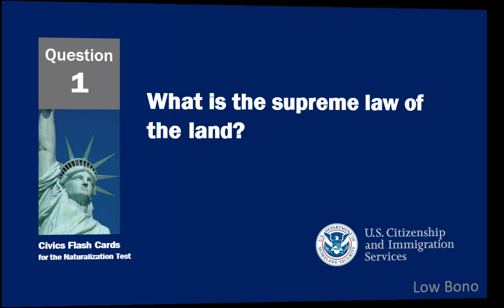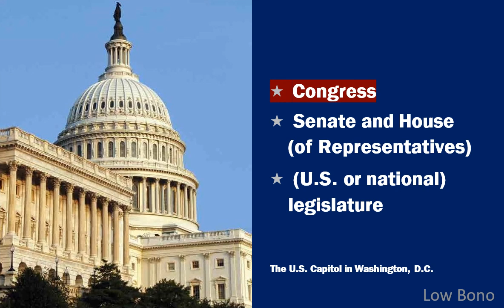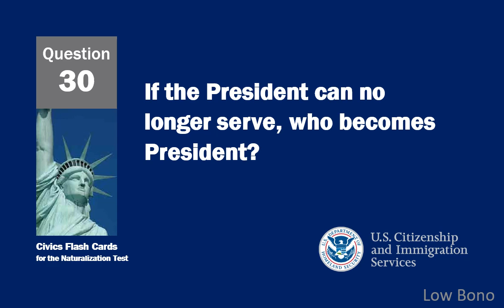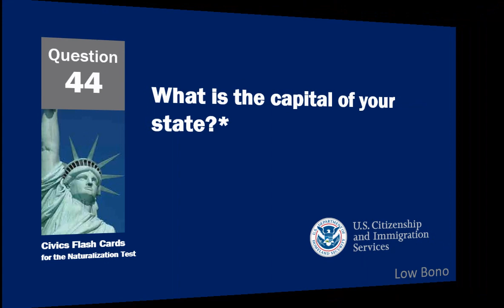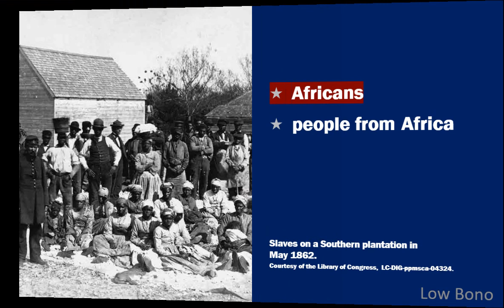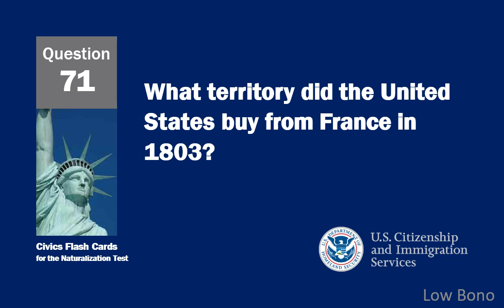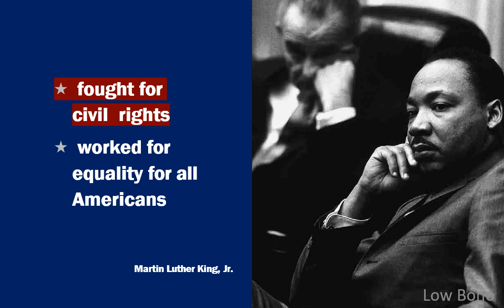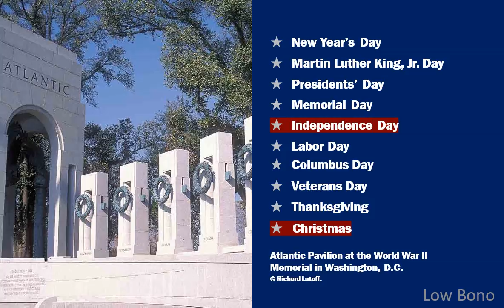Citizenship Interview 2020 Florida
I am Mauricio Guevara, attorney and founder of Low Bono. Enjoy this advertisement-free video lesson. I may be able to help.